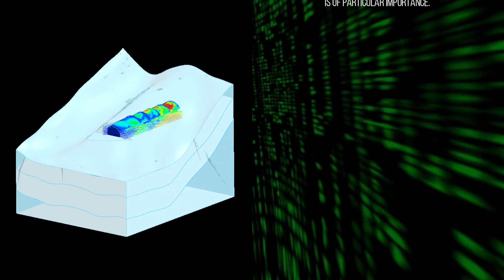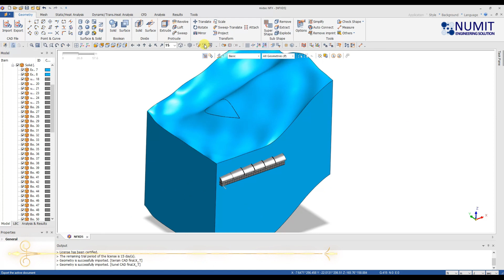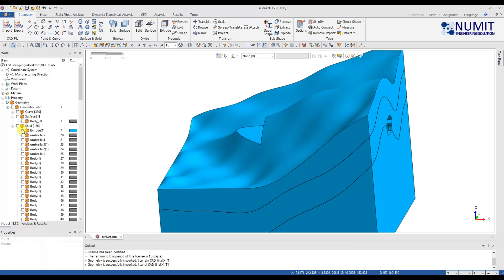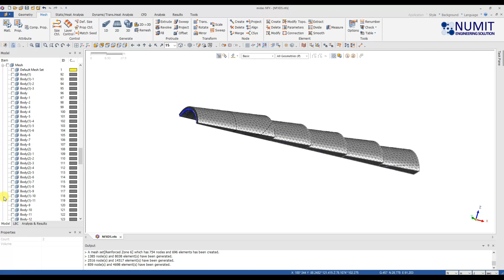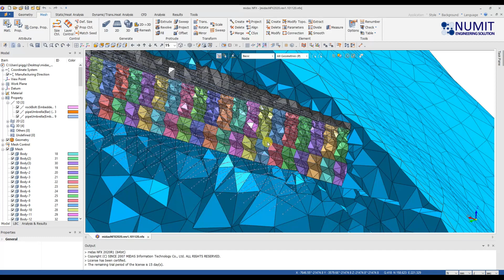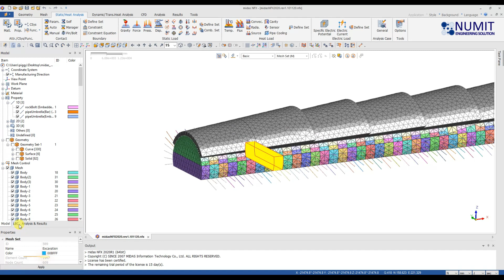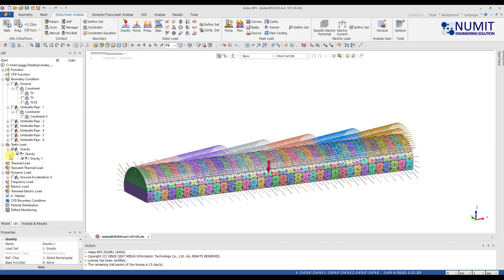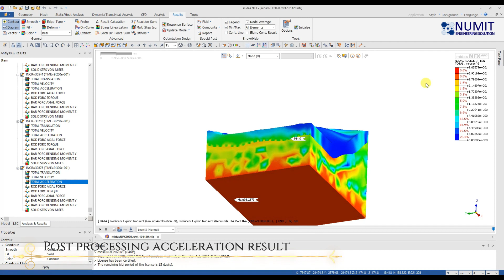Modeling of Tunnel Excavations In 3D FEA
This session focuses on numerical analysis of shallow tunnels in uneven terrains, which frequently cause soil-structure interaction and slope stability problems. Such complex soil-structure interaction problems can only be solved by numerical analysis, which provides complete information on the stress-strain conditions of the tunnel, the surrounding soil mass and slope. The stress state induced by construction of a shallow tunnel (secondary stress state) is three-dimensional (3D) in general. The correct simulation of the 3D load transfer, occurring ahead of and behind the tunnel face and resulting in transverse and longitudinal arching around the unsupported section at the tunnel face, is of particular importance.